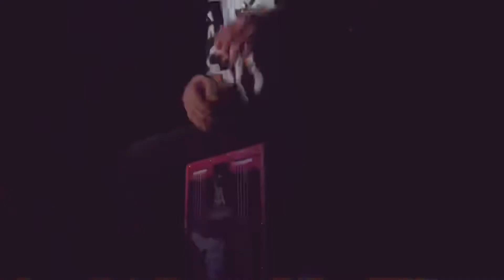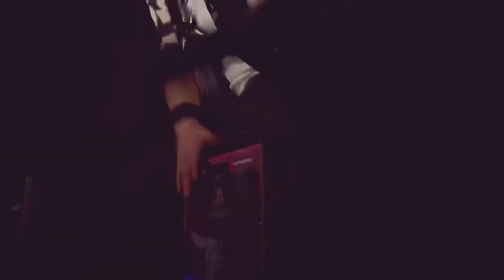「俺にはお前がまだ見える」我、君に咲き誇る（カホンアングル）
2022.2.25 我、君に咲き誇る＠club KNOTでのライブのワンシーンをカホンアングルで！
Vo＆A.Gt、E.Gt、Ba、Key、Perのアコースティックバンド編成ながらロックな一曲！
エレキぎゃんぎゃんでのカホンも楽しいですね♪

動画に興味を持っていただけたら
今後の活力になります◎

▼ミキヒト profile

✓キャスターカホンでニューヨーク ワシントンスクエア公園を叩きながら一周してみた。

✓タカハシリツ×ミキヒト 1s MV「気になる」

名古屋出身、在住。
14歳でドラムを始め、様々なバンドのドラマーとして音楽コンテスト等での受賞歴多数。「 TREASURE05X 」「 24時間テレビ 」「 篠島フェス 」「 東海から元気を 」など大型イベントへのライブ出演や、全国＆全アジアでCDをリリースをするなど、多数のレコーディングに参加。
フランス・パリで行われた書家、渡部裕子氏の個展にて音と書のコラボレーションやヒラオカンパニー脚本のミュージカルのバックバンド、ラジオパーソナリティーなど音楽の枠にとらわれることなく活動のは多岐に渡る。
佃政彦氏、佐竹伸泰氏、丹羽和久氏に師事。
2000年結成の自バンド「Re-Birth」の他に、近年は関東・関西・東海地区のアーティストのライブやレコーディングで、ドラム＆パーカッション＆コーラスとして参加するマルチドラムプレイヤーとして活動中。
（主なサポート歴、あきいちこ、袈裟丸祐介、半崎美子、高瀬統也、crescent beesなど）
カホンアンサンブルユニット「 デラハコ 」では、 カホン動画GP 2018でグランプリ受賞。
フォトグラファーとして、アーティストの宣材写真を担当、自身のフォトブックも発表している。
また幼稚園教諭第二種と保育士免許を持つ異色のドラマーとしてレクチャーなどの活動も展開中。
カホンメーカー「 CHAANY 」エンドーサー。

【参加音源】東海テレビ「イイこと！」テーマソング / テレビ愛知「天気予報」/ CBCラジオ「感謝の達人」 / 東海ラジオ「金シャチ劇場」エンディングテーマ / 三重テレビ「ハルさんのHAVE A GOOD HOUSE」エンディングテーマ / 他多数。

カホンアンサンブルユニット「デラハコ」

※カホンワークショップ、リズムワークショップ
幼稚園、保育園、学校等、随時受付中！！